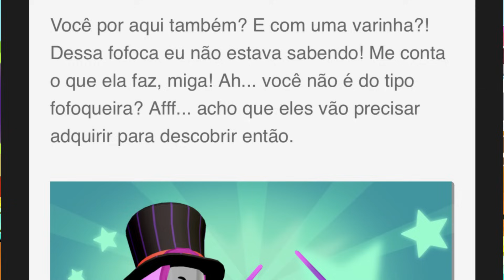PK XD PODER REVELADO DA NOVA VARINHA MÁGICA NA PRÓXIMA ATUALIZAÇÃO?! PETER TOYS